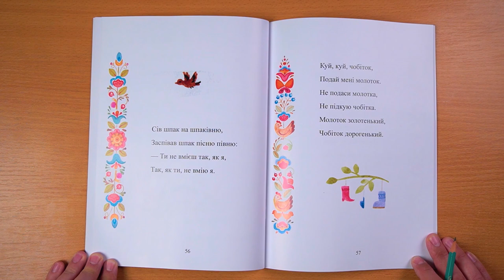Сторінки 56 -72. Твори усної народної творчості.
Веселі та ритмічні вірші потренують дитину у читанню та подарують гарний настрій.
Дійшовши до останньої сторінки посібника, дитина надалі читатиме тексти будь – якої складності самостійно .